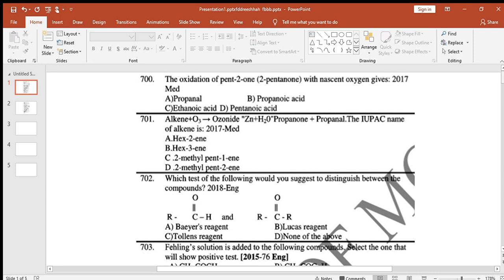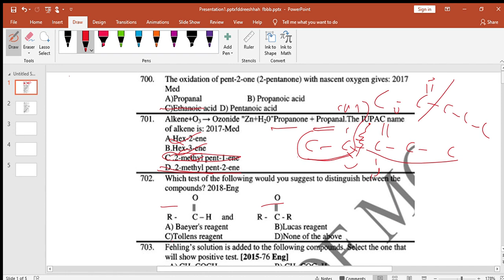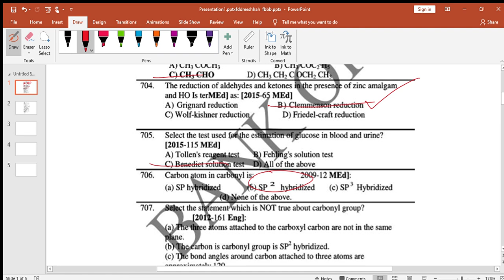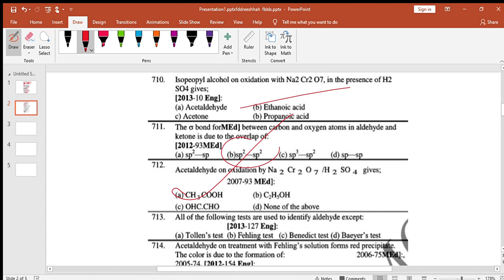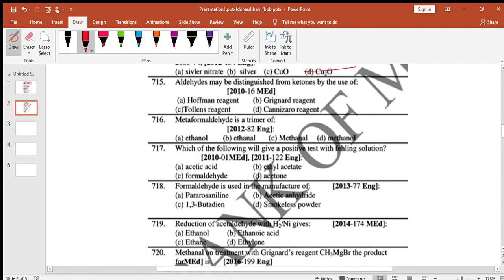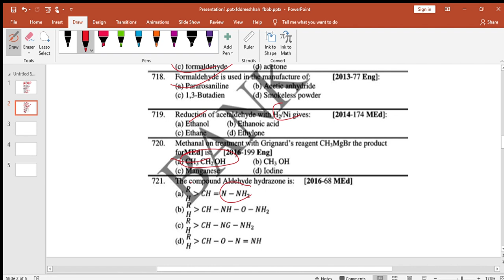etea past paper aldehyde & ketone mcqs discussion